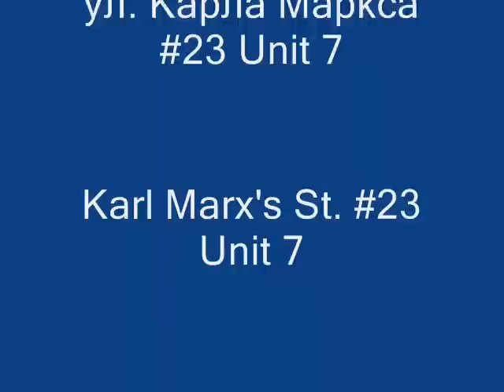Sexy Rich Night Club Girls and More girls Hot and Horney come play with us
Giving you the spicy sexy dance. With all the pretty girls showing off there booty and toe.
Mixed drink artists to server you while you melt to the rythem party music.
Dress code is proper and no drunks or under 20 allowed. Meet the playmate of your dreams.
Make love tonight the rich way.

We give you the opportunity to open a dance, to merge with the music,
share your mood and style in the club Rich. In anticipation of a new, club,
season, we have prepared a lot of pleasant surprises. Oh was girl mud wrestling in this year?
Yeah I was trying to be funny but maybe comedy is in this year.

We are proudly presenting a new map of cocktails.
Hookah - menu, with tobacco use handmade from the best masters.

We present our loyalty program:

Monday - "Long-Monday"
Entrance - free, (off Long 50%, at Hookah 25%)

Tuesday - "Shot Tuesday"
Entrance - free, (discount for Shots 50%, at Hookah 25%)

Wednesday - "Sushi-Time"
Entrance - free, (discount for sushi 20%)

Thursday - "Disco Night"
(The best retro hits from residents Rich Club)
Entrance - free, (discount for restaurant menus than 20% of land).

Friday - the day the special guests at the club Rich!
Up to 10pm cover is  Girls - 30 UAH. Guys - 40 UAH. After 10pm Girls 60 UAH, Boys - 80 UAH.

Saturday - day of the special guests at the club Rich!
Up to 10pm cover is  Girls - 30 UAH. Males - UAH 40. After 10pm Female 60 UAH., Boys-80 UAH.

Sunday - "Radio House"
Most modern radio - Admission free

Daily until 10pm Discount 25% on hookah
More information about events, see the poster!
Prices for parties may be different!

Straight face - control! Don't come drunk or druged!!!

Nightclub RiCh
Str. Karl Marx's #23 / unit 7
Simferopol, Crimea, Ukraine.

The club Rich, played:
Dj Lemah (Odessa), Dj Sonya (Odessa), Dj Joss (Kiev), Dj Yarik (Kiev), Dj Slay (Moscow),
Dj Lola Palmer (Kiev), Kishe, Bobeen, Zhanna (Barcelona, Spain), Dj Yarik ,
Dj Chiko (Ekaterinburg), Dj Lootskiy, Dj Serge Proshe (Kiev), Dj Belov, Mr. Nash, Kanel and more!
Source: Club Rich Simferopol
Photo: Slava Gutsko